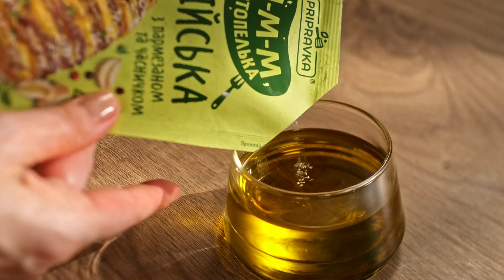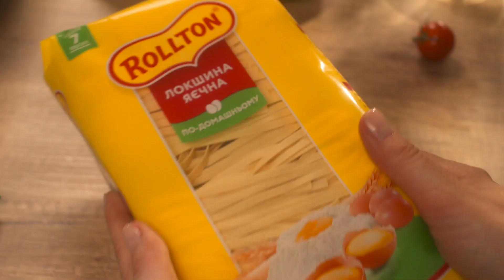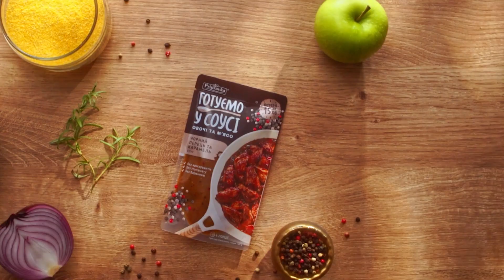Recipes 2022 reel FHD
Dir\DoP:Sergiy Rud
Foodstyle\Style: Malanuk Juliya